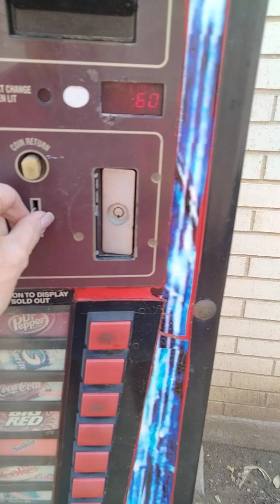94 Degrees in Fort Worth, Texas 🥵 Let's Go To The Soda Coke Machine! 🥤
My breathing is not great today. I think i'm stressing too much and not doing that breathing machine thingie enuf. I'm still at 1500 on it, my goal is to get it up to 2500.